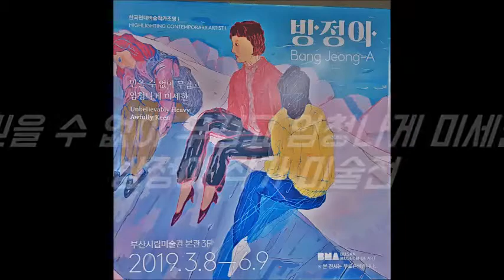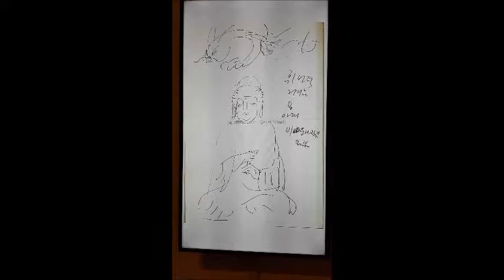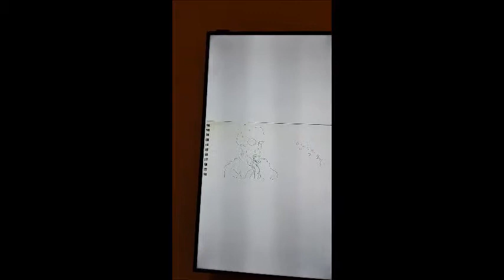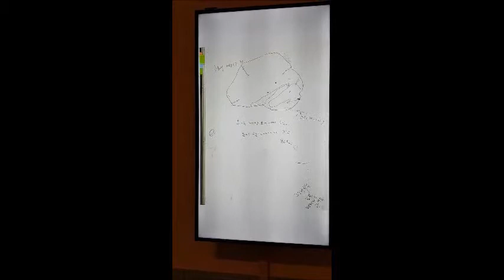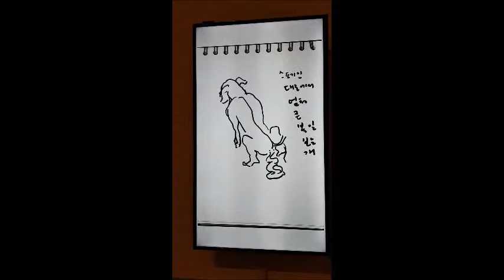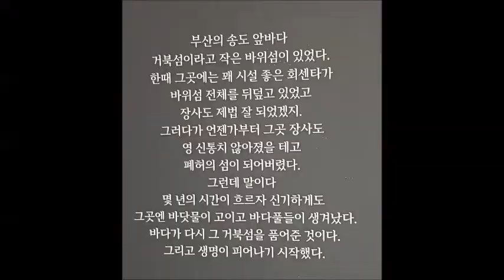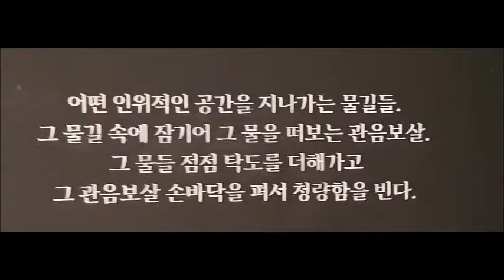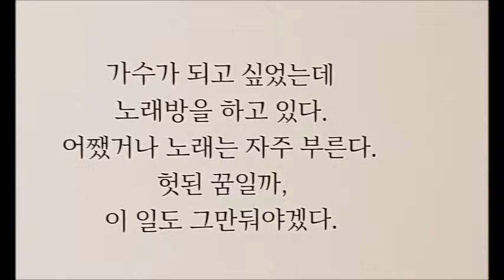[Art] "작가 방정아 미술전", 부산시립미술관